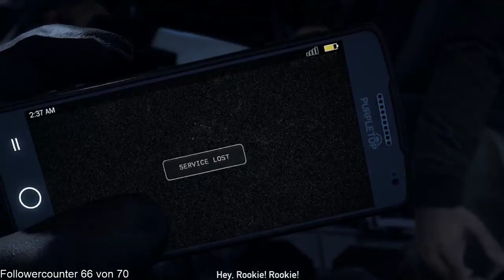#1 FarCry 5 Livestream Twitch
In der heutigen Episode fangen wir das Abenteuer eines Rookies an. Mal sehen was uns so alles passiert.

Schaut doch auf auf meinen Twitch Kanal vorbei.